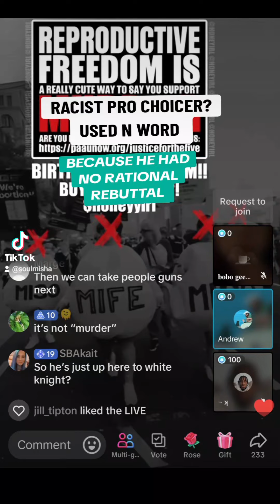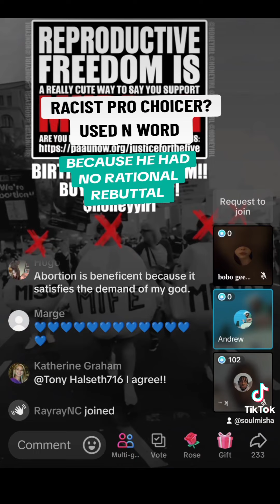Pro Choicer Resorts To Racism